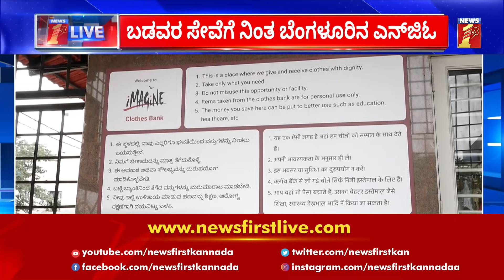Bengaluru : 1 ರೂ.ಗೆ ಬ್ರಾಂಡೆಟ್ ಬಟ್ಟೆ | Imagine Foundation | NewsFirst Kannada